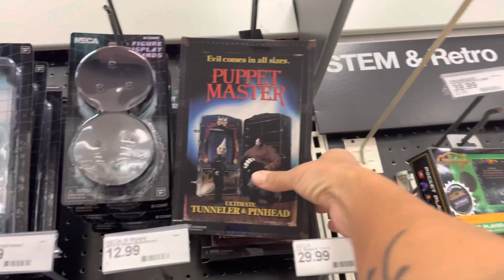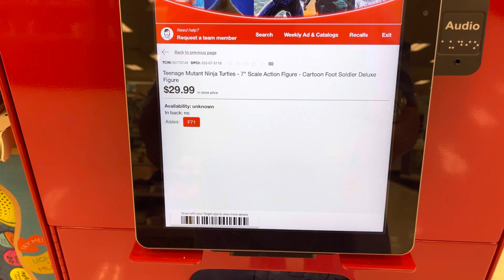New Neca toys horror figures puppet masters and jaws. (Toy hunt)